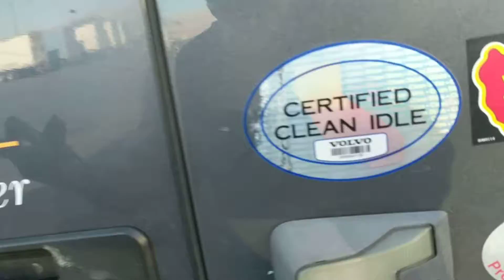I bagged me a Buck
Only major thing that God damage besides body. Was a little radiator for my air conditioner system.